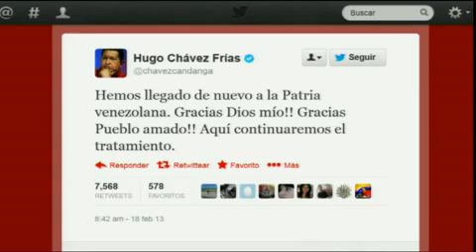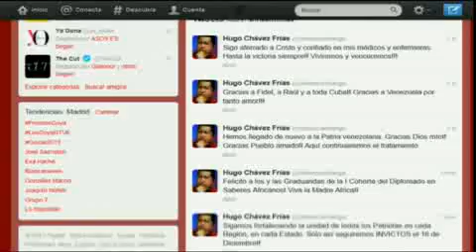Chávez volvió a Venezuela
El presidente de Venezuela, Hugo Chávez, regresó este lunes a Caracas procedente de La Habana, más de dos meses después de que viajara a Cuba para someterse a la cuarta operación de un cáncer que le fue diagnosticado en junio de 2011, y se encuentra en el hospital militar de Caracas. (Video EFE)